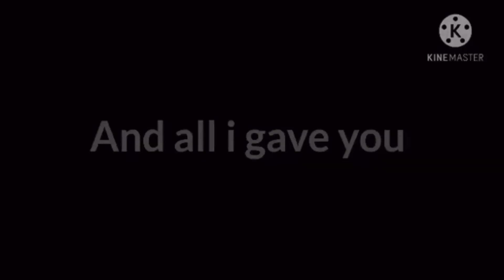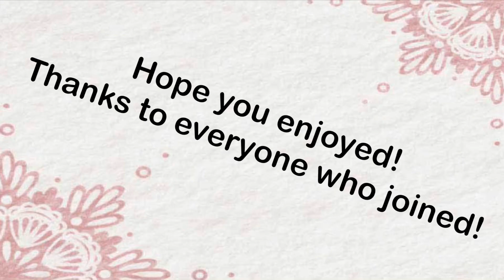💔Dynasty MEP | {Completed} | Includes 16 Gachatubers/Youtubers | Gacha💔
Hope you enjoy it! Sorry if it's a bit off for some parts either it was off a bit or off because some forgot cut-ins. Anyways hmmm what emoji. Let's use this emoji!
💔 = Hearted comment or people who are in the MEP will be hearted.

💖Parts in this MEP and their channels!💖

You know the channel ;D

LemonMatcha! ツ did part 7 and 8 but I think getting rid of the video or private or unlisted.